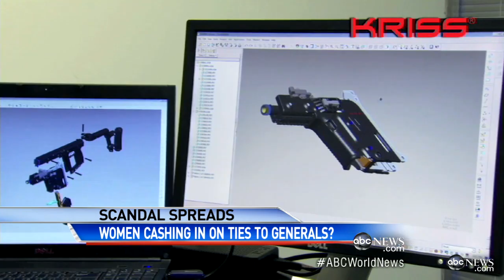Inside the General David Petraeus Sex Scandal: Did Broadwell and Kelley Profit?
ABC's Brian Ross investigates new details of General David Petraeus' affair with Paula Broadwell.